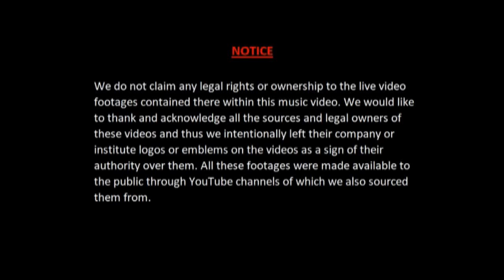Bangweulu - Darkest Sunrise (Official Music Video)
Third studio release by Zambian alternative / Heavy rock band - Darkest Sunrise!